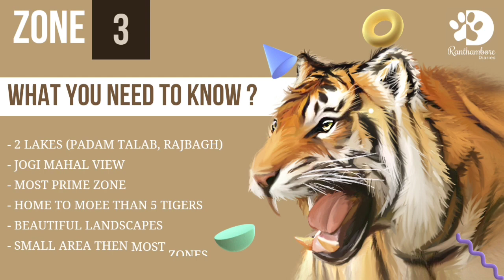Ranthambore Zone 3 Reviews & Travel Guide | Ranthambhore National Park | Ranthambhore Tiger Safari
This is Travel guide to Ranthambhore National park ZONE 3. This Zone is all Lakeside and is the Beautiful of all of them with the view of JOGI MAHAL, PADAM TALAO, RANTHAMBHORE FORT and RAJBAGH.
This zone has been home for more then 6 Tigers in last 5 years.
You will get the Vast information and insides of Zone 3 in this video.

Many people have doubts regarding which zone to select while going on a Ranthambore Safari. Here we will be listing all the zones and their videos and their Flora and Fauna.

OR
You can just skip everything and give us a call. We will arrange everything for you.

Ranthambore Diaries is here for you♥️

Book your Safari now with Ranthambore Diaries:
Rashid Khan - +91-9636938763 Shaquib Khan - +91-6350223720